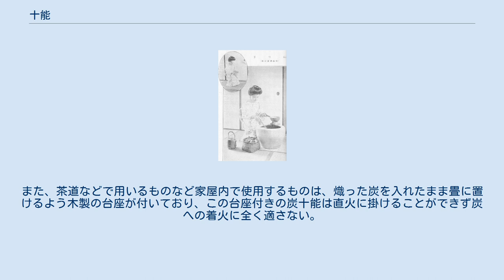十能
什能 十能（什能、じゅうのう）は、小型のスコップあるいは柄杓（ひしゃく）のような形をした、日本の、炭や灰を運ぶための家庭道具あるいは農具である。
 鉄製であることが多く、柄の部分まで鉄製のものを「共柄（ともえ）」、柄が木製であれば「木柄（もくえ）」と呼ばれる。
先端部は鋳鉄製あるいは、メッキ薄板金製で角スコップの形状をしている。
主な用途は、炭火を利用する囲炉裏あるいは石炭ストーブや暖炉などへの燃料（炭など）の投入や移動。
また、溝の掃除、焼却炉の灰かきにも用いられる。
共柄十能は近年の日本では100円ショップで販売されるほどの価格である。
 左手に炭十能を持つ女性。
木製の台座が付いている 炭十能と呼ばれるものは、火のついた炭を運ぶために柄杓の形をしたものであり、鍋の形状にも近い。
鋳鉄製、銅製、アルミニウム製などがある。
形は似るが火起こしと違って底部に炎を通す隙間がないので、木炭を炭十能に入れ直火に掛けることでの着火は難しい。
また、茶道などで用いるものなど家屋内で使用するものは、熾った炭を入れたまま畳に置けるよう木製の台座が付いており、この台座付きの炭十能は直火に掛けることができず炭への着火に全く適さない。
 「10の能力（使い道）がある」から、十能と称されるようになったという説もある。